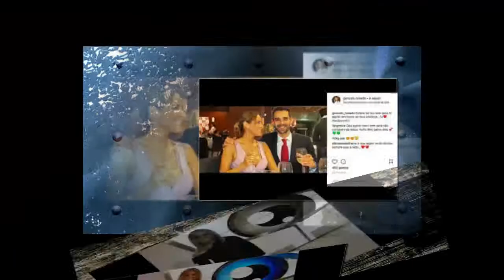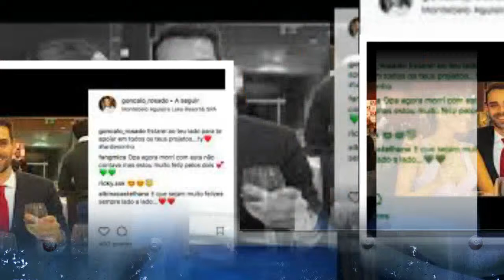Unknow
HELENA ISABEL
NOVAMENTE NOS BRAÇOS DO EX?